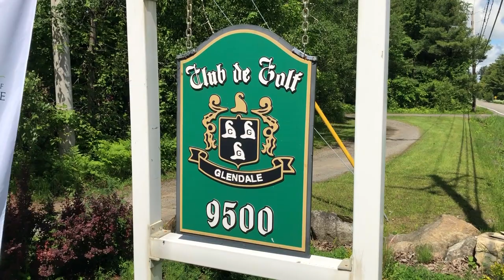Champions de l'Optimiste Assante Classique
Champions of the Assante Optimiste Classic